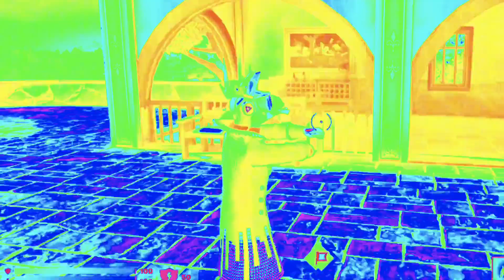Who Would’ve Guessed?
Ive learned a new secret combo in fn season 3.
also I’m moving ON JUNE 10 SO UHH